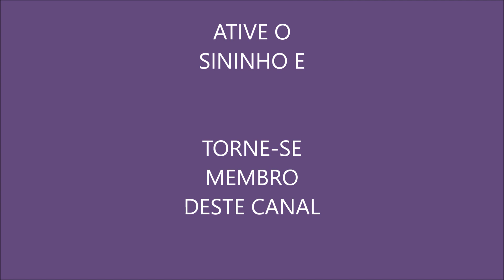O LIVRO DE URÂNTIA - AUDIOBOOK - VÍDEO 83